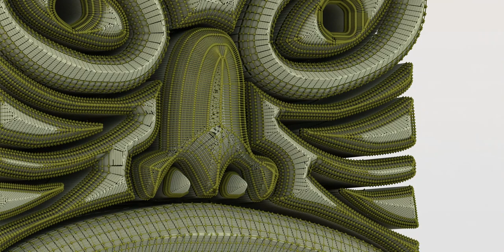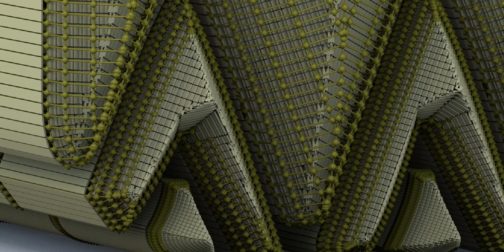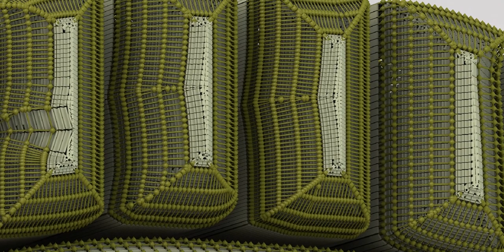Who said I wouldn't do more Tikis?